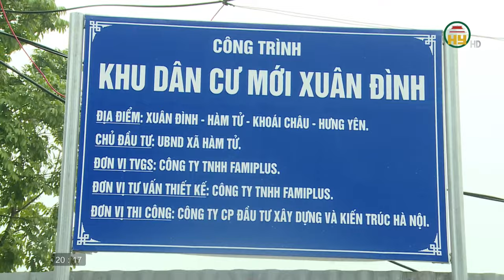Dân Tiến đẩy nhanh tiến độ xây dựng khu tái định cư và đấu giá đất